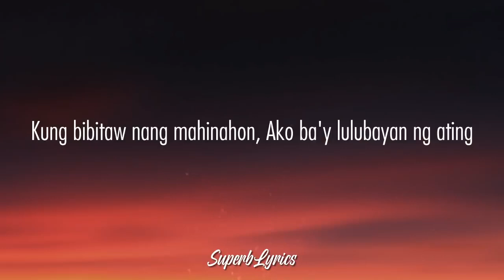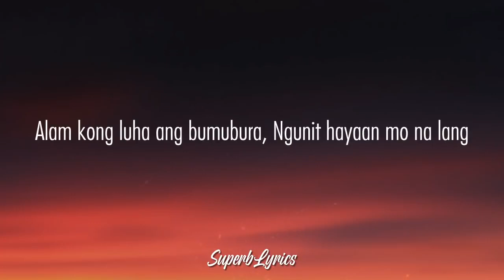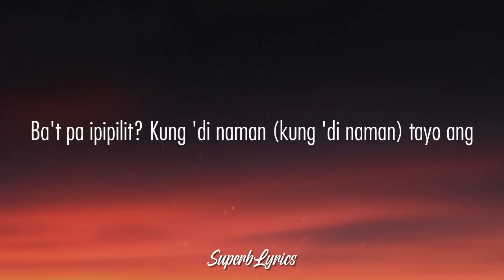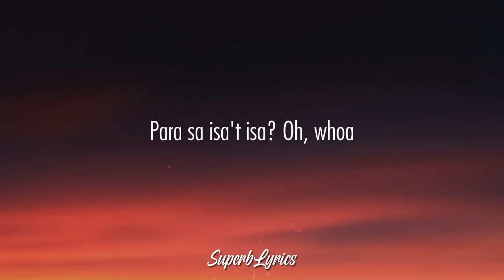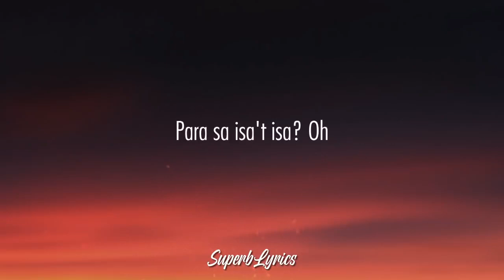PAGSAMO - ARTHUR Nery Lyrics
ctto: owner
meditation music
soothing sleep music
music for sleeping fall asleep fast
downloadable relaxing music
music for sleeping sleep music
10 hours of relaxing music
relaxing music no copyright
ocean sounds sleep music
relaxing music with animals
calming music
relaxing sleep music
soft music
soothing music
spa music
yoga music
relaxing piano music
sleep music
meditation music youtube
sleep meditation music
calming dog music
music for sleeping relaxing sleep music
calming sounds
nature sounds for sleep
30 minute sleep music
Meditation music to relax your mind and body, soul and spirit
Relaxing Piano & Forest - Relaxation, Meditation, Study & Sleep
Relaxing Jazz Music for Stress Relief  Soothing Saxophone Healing, Meditation, Sleep
Relaxing Piano
30 Minute Super Deep Meditation Music Relax Mind Body Inner Peace  Relaxing Music Best Morning
Beautiful Relaxing Hymns, Peaceful Instrumental Music  Piano Music Relaxing  Best insomnia relief
30 Minute Morning Meditation for positive energy  Pure Clean Sunny Mornings.
Meditation and soothing music for Work and Studying  Background Music for Concentration  Study Motivation Music.
2 Hours of Music for Studying, Concentration and Memory
Deep Sleep Music 247  Calming Music  Insomnia  Sleep  Relaxing Music Meditation Relax Music